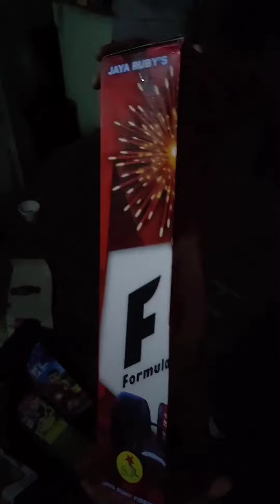SkyShot | F1 4' Jaya Ruby's | Diwali 2021